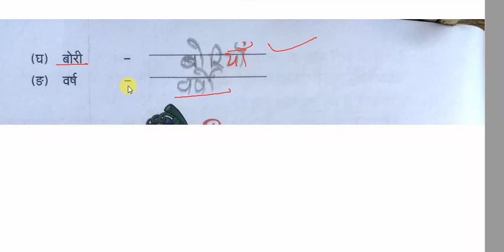class-2 | hindi | chapter-3 | part-3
In this video we are going to learn about CLASS - 2nd hindi